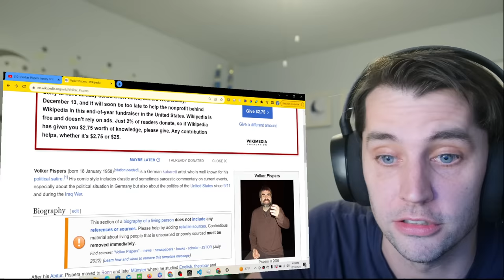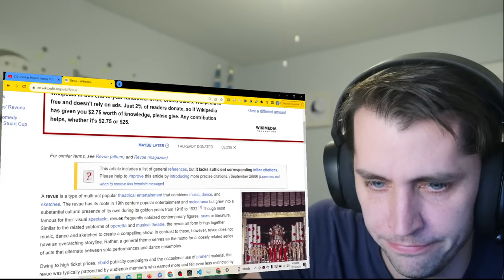American reacts to Volker Pispers history of USA and terrorism